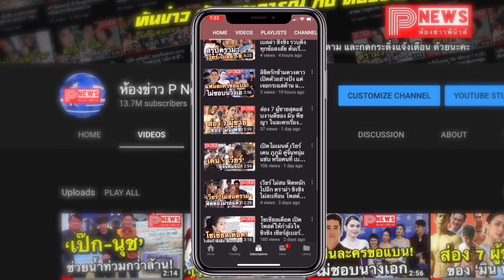ห้องข่าวพีนิวส์ | ริชชี่ เปิดใจหลังผ่านดราม่า ซ่อนเงารัก - ยกให้ ก็อต เป็นเพื่อนผู้ชายคนแรก